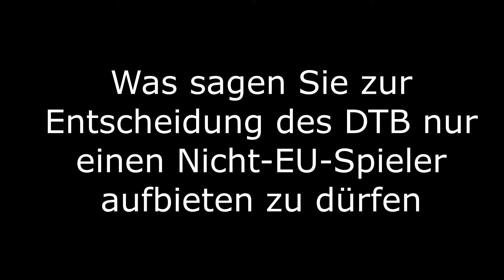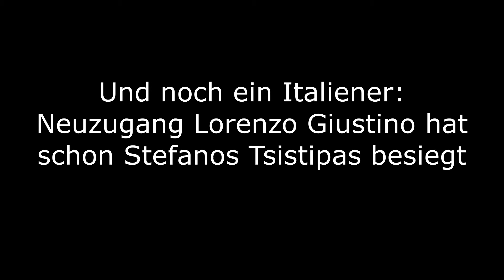TC 1860 Rosenheim verpflichtet weitere Topspieler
Forza Italia heißt es nächste Saison beim TC 1860 Rosenheim in der 1. Tennis-Bundesliga. Der nächste Neuzugang hat bereits Dominic Thiem und Stefanos Tsitsipas besiegt.